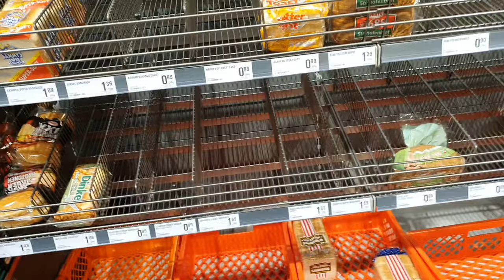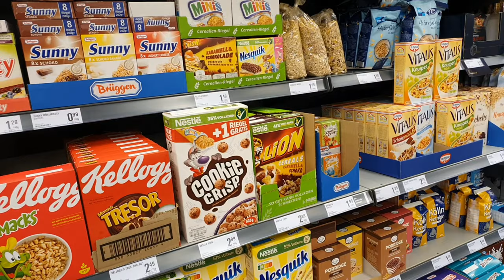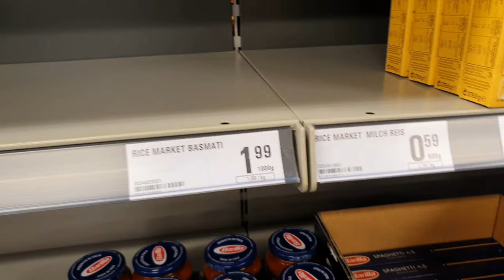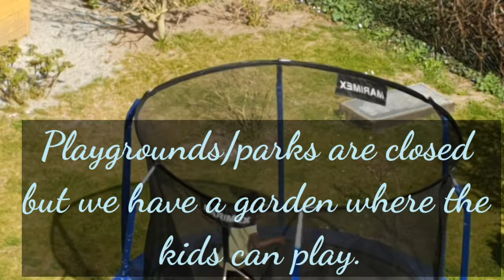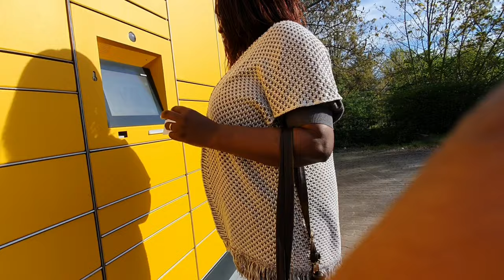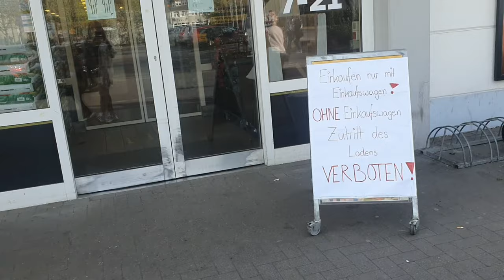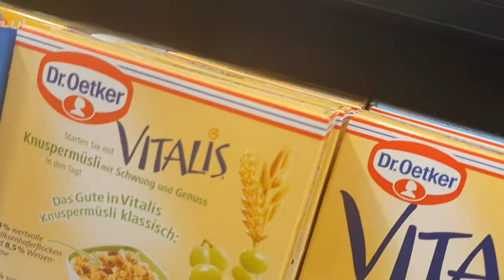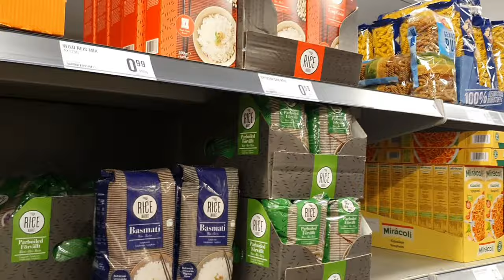GERMANY VLOG 🇩🇪 || ISOLATION Update || Doctor's Appointment|| GROCERY Shopping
GERMANY VLOG 🇩🇪 || ISOLATION Update || GROCERY Shopping

Hallo!  In this vlog I tried to show you have things have changed from the beginning of the Quarantine  period until now. I took you all with me to the store and GP Appointment. I hope you find this interesting. 😉